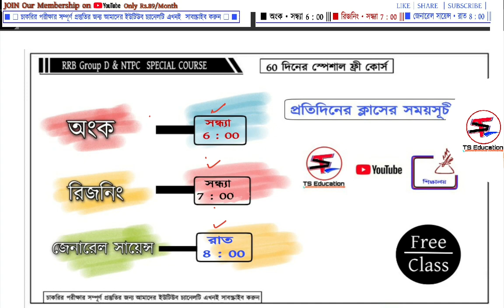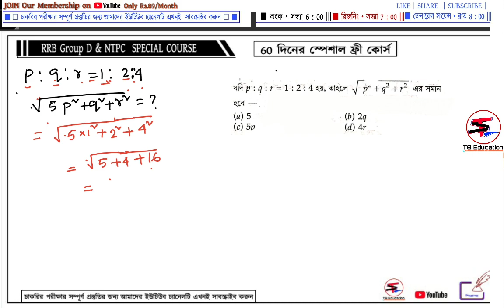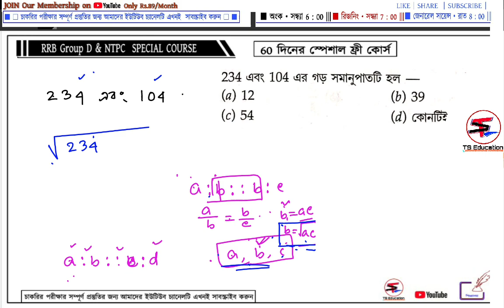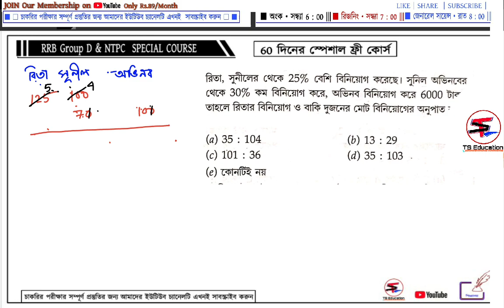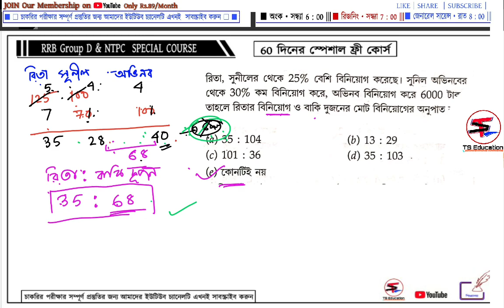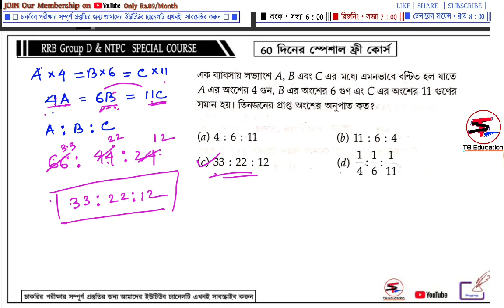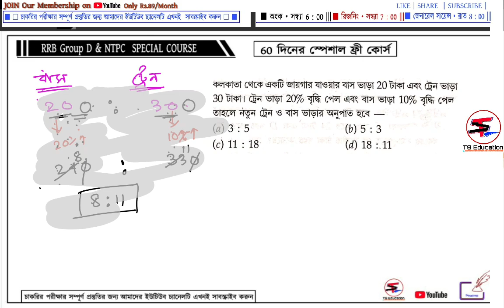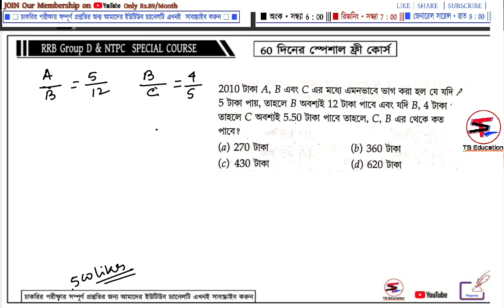Day 16 | অনুপাত ও সমানুপাত| Part 3 |□ Group D & NTPC Special free 60 Days Course ■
আজকের  ক্লাসের টপিক হল : Set 11 | গ্রুপ ডি বিগত বছরের প্রশ্নপত্রের সমাধান | 🔴solve with Tricks |

☑ GROUP D &NTPC SPECIAL COURSE

🔴 Class Scheduled  🔴

⏰ MATHS :. সন্ধ্যা 6:00
⏰ REASONING সন্ধ্যা 7:00
⏰ জেনারেল সায়েন্স. রাত 8:00
🕘 Group D 2018 Papers রাত 9:00

⚫Group D & NTPC SPECIAL COURSE |Video|

☑ This Video Contain the Topic Of